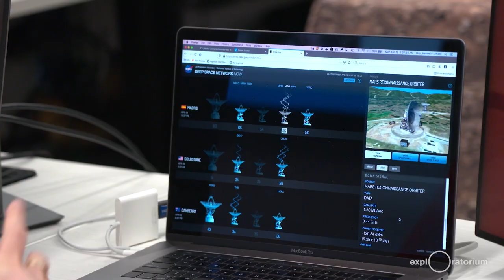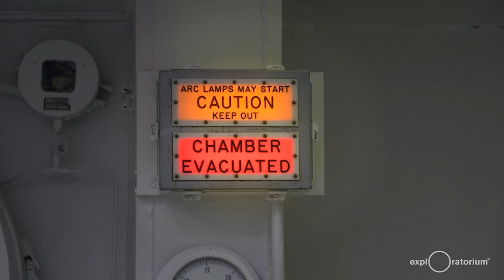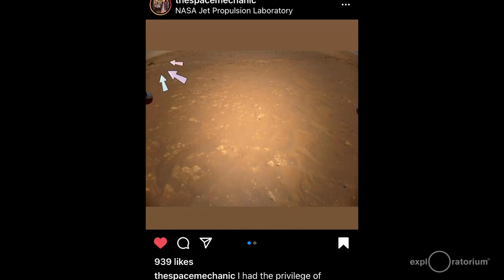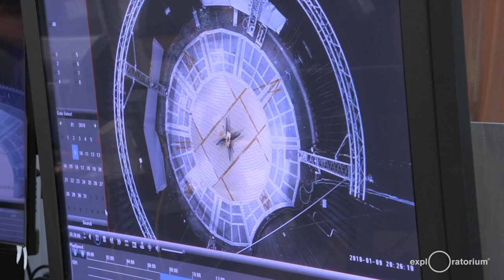La sonda de la NASA a Marte: Un vistazo a Perseverancia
Luego del exitoso aterrizaje, o “amartizaje”, del rover Perseverancia el 18 de febrero, nos pondremos al día con la astrónoma del Exploratorium Isabel Hawkins, quien nos actualizará con las últimas noticias de la sonda a Marte. En una entrevista con Elio Morillo, Ingeniero de pruebas y operaciones de NASA/JPL, compartiremos las últimas hazañas del helicóptero Ingenuity - o Ingenio. ¡No se lo pierdan!

La Dra. Isabel Hawkins es bilingüe (español/inglés) y bicultural, nacida y criada en Córdoba, Argentina. Recibió su doctorado en astronomía en la Universidad de California, Los Ángeles en 1986. Pasó veinte años como investigadora en el Laboratorio de Ciencias del Espacio de la Universidad de California, Berkeley, trabajando en varios proyectos de satélites de la NASA. Se unió al museo Exploratorium en el 2009 para trabajar en investigaciones relacionadas a la astronomía cultural y proyectos para el público incluyendo transmisiones en vivo en inglés y español desde Chichén Itzá, Yucatán, México sobre astronomía maya y un sitio web sobre los fundamentos astronómicos de la navegación polinesia sin instrumentos. Es ganadora de la beca “US Global Scholar” de Fulbright y se interesa en el baile latino competitivo y en el estudio de idiomas indígenas.